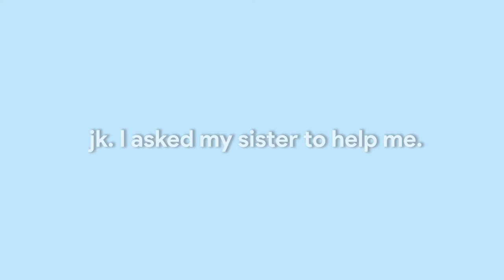I Painted my Kalimba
I painted my kalimba! Originally, I had bigger plans like making the flowers look very detailed and such but this is my second time ever working with acrylic paint; so... I accept that I'm not competent to reach that level hahaha. I actually like the final look even though it looks amateur but that just shows where my painting skills are at right now.

I'm glad I decided to remove and reinstall the tines because I've always wanted to learn that but I was just too scared if they break or something. Lesson learned; the last tine was very difficult to install. But don't give up and keep trying. Take breaks in between if it's too frustrating because you need to calm yourself down and think of a solution 🙃 I think it took me over an hour in total to get it done, so good luck if you try it.

🕒 Timestamps 🕒
0:00 Preview
0:27 Removing tines
0:50 Painting process
01:22 Struggling to install tines